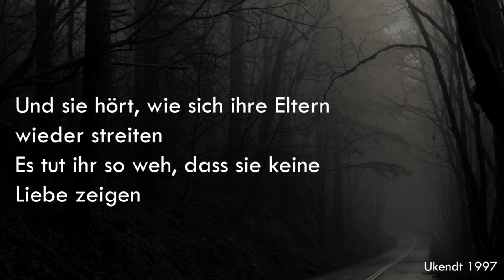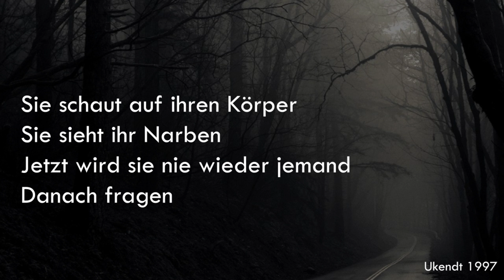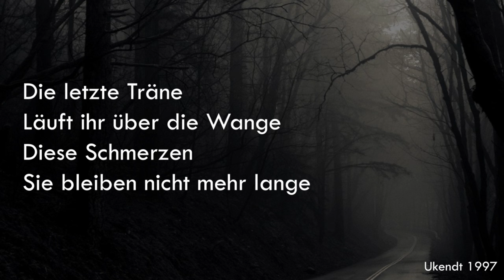Pone - Die Klinge fällt [Lyrics]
Liken und Abo da lassen!

Schaut euch meine Stories an und verfolge meine Entwicklung.